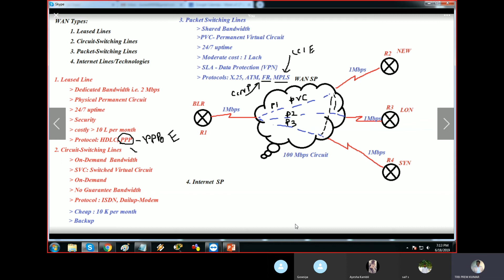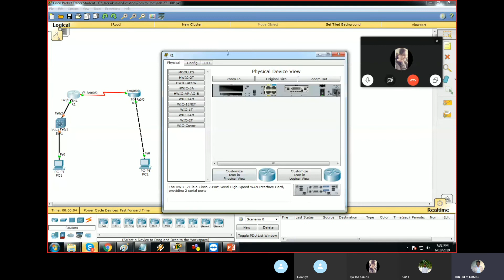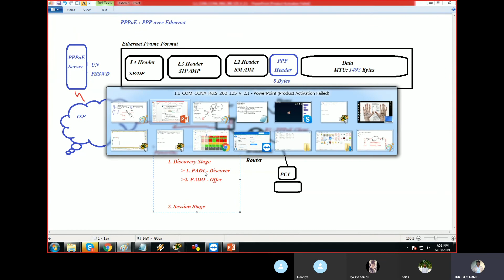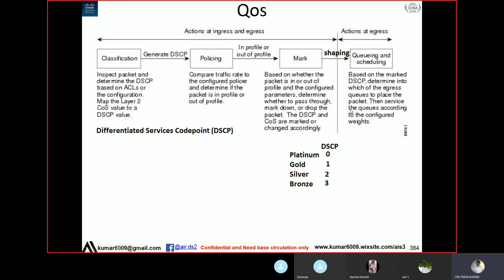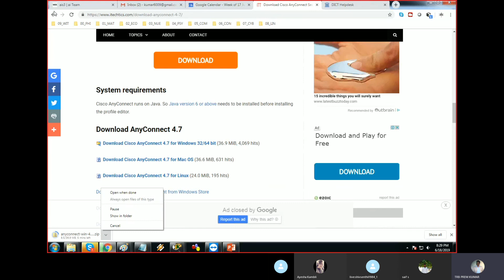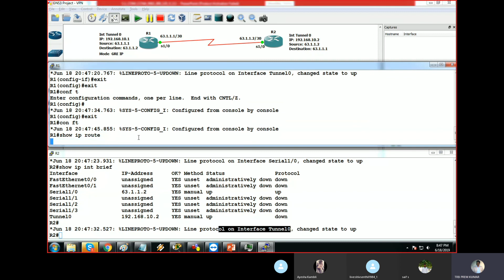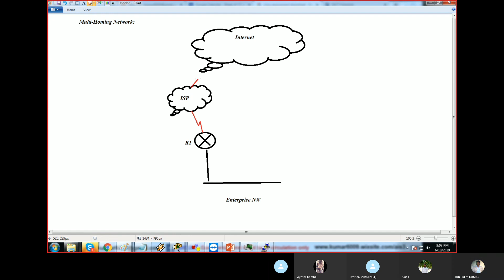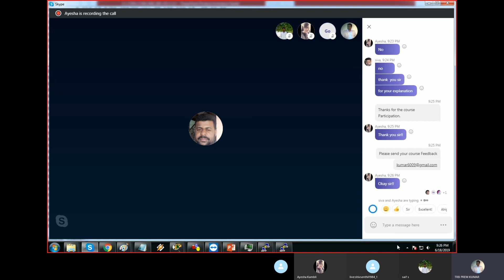WAN Types & Leased,Circuit-Switching and Packet Switching Lines